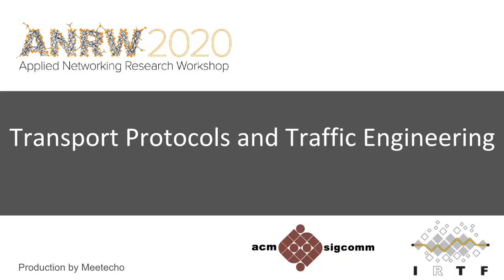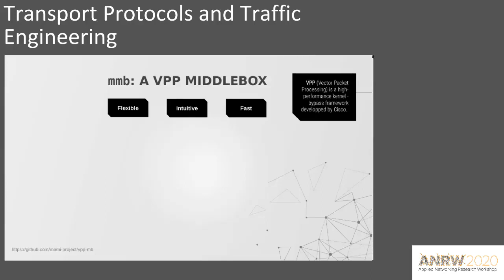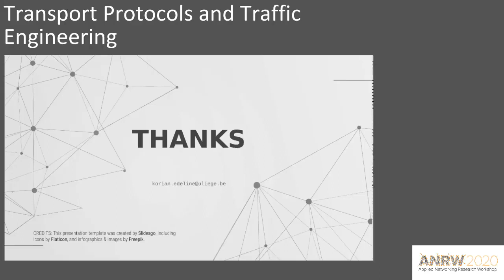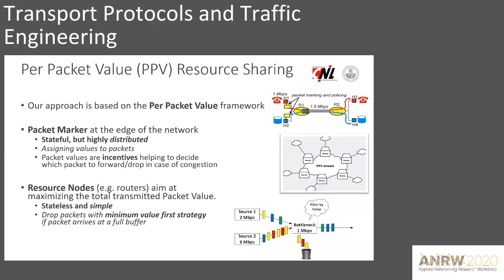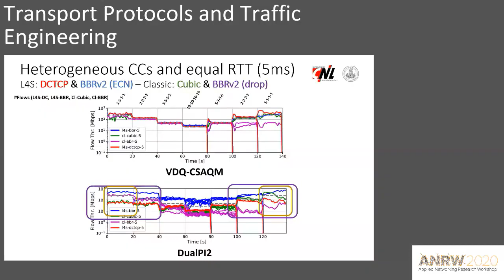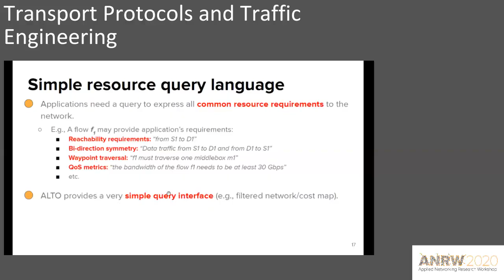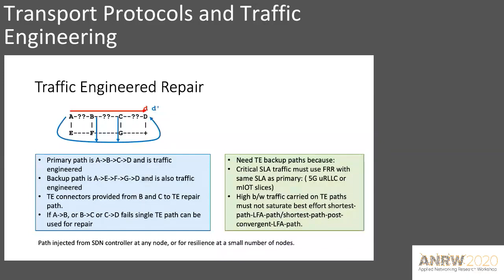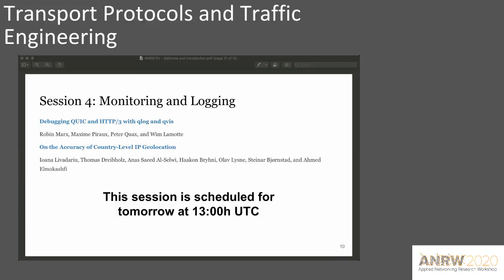IETF108-ANRW-20200730-1410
ANRW  meeting session at IETF108
2020/07/30 1410